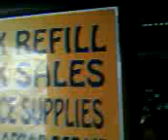Bot in leighbytes